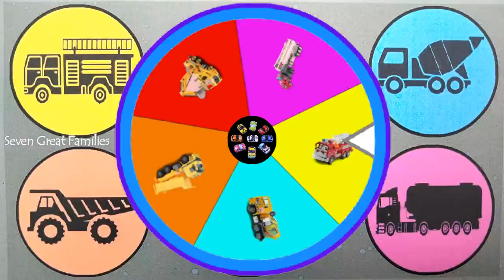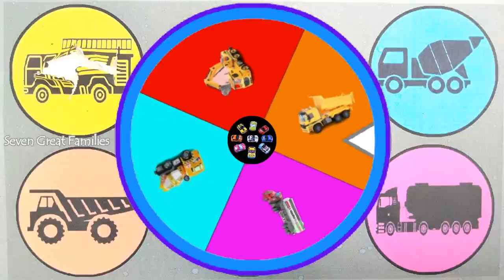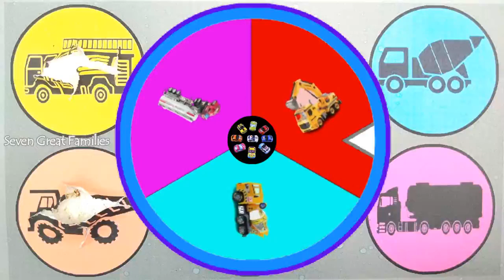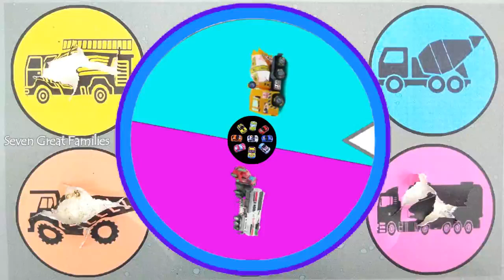MENEMUKAN MAINAN, Forklift, Excavator, Loader, Buldouzer, Kereta, Mixer Truck, Tangker Trucks, Bus